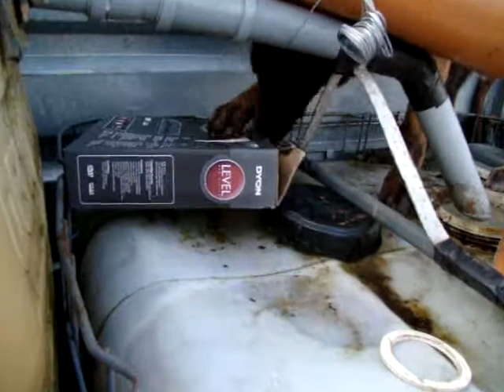Diensthund Bringsel oben Hundetrainer Steiner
jeder wächst mit seinen Aufgaben, vorher nicht trainiert